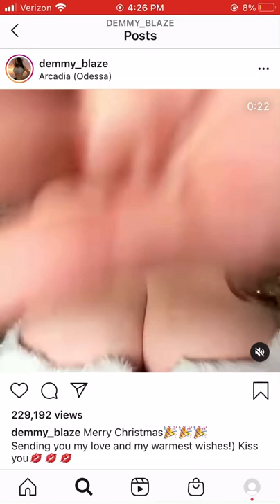Denny blaze huge Christmas tits